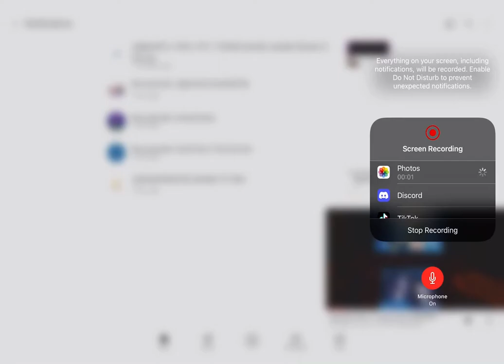For Sonic And Shadow.